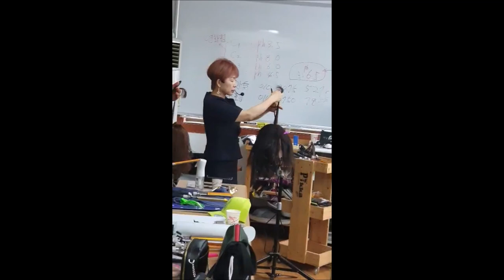아이롱펌, 피카아이롱펌 ~ 회원점 = 미친연화 ~ 무료특강안내!!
※11월24일,12월8일,22일(화요일은~,신청해주세요)
※11월 10일(화요일,마감) 원데이특강,무료초청자~10명을~확정합니다!!
ㅡㅡㅡㅡㅡㅡㅡㅡㅡㅡㅡㅡㅡㅡㅡㅡ
●정시에 시작합니다.(시간엄수)●
ㅡㅡㅡㅡㅡㅡㅡㅡㅡㅡㅡㅡㅡㅡㅡㅡ
1,서울 조시헤어,
2,포천 권영헤어
3,서울 다온헤어,
4,서울 꼼지헤어,
5,인천 백령도,헤어샾,
6,전주 하미용실,
7,울산 수정헤어,
8,동두천 고헤어샆
9,서울 하트헤어,
10,성남 까까헤어

2부, 3시30분,초청자(3명)
***서울 헤어로그
***서울 주헤어
***서울 철이헤어#

♧준비물♧
*아이롱13, 17, 22mm
*덮개아이롱

♧장소안내 :
서울시 송파구 석촌동 240번지
영흥빌딩,케이뷰티그룹,교육장
♧주차불가(대중교통이용)
ㅡㅡㅡㅡㅡㅡㅡㅡㅡㅡㅡㅡㅡㅡㅡㅡ
피카아이롱펌, 머만들강사~아래지역은 특별세미나를 준비합니다
1,서울 11월24일, 12월8일,22일(원데이,회원점특강)
2,청주,특별세미나
3,대구,특별세미나
4.대전,특별세미나
5.부산,특별세미나
6,울산,특별세미나
7,수원,특별세미나
8,천안,특별세미나
9,원주,원데이특강
10,광주,특별세미나
●지역별~특강세미나~신청해주세요●